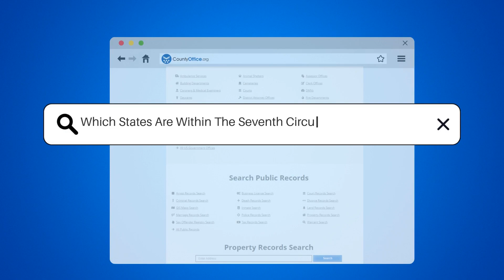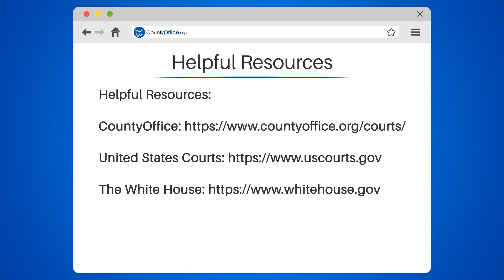Which States Are Within The Seventh Circuit Court Of Appeals? - CountyOffice.org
Which States Are Within The Seventh Circuit Court Of Appeals? Embark on a judicial journey through the Midwest with our latest video, where we delve into the fascinating world of the Seventh Circuit Court of Appeals. Discover which states fall under its jurisdiction and how this federal appellate court influences the legal landscape of its member states. From landmark cases to regional quirks, the Seventh Circuit plays a pivotal role in the American justice system. Whether you're a curious citizen, a law student, or just someone with an interest in the courts, our video will provide you with a comprehensive overview of this powerful legal entity.